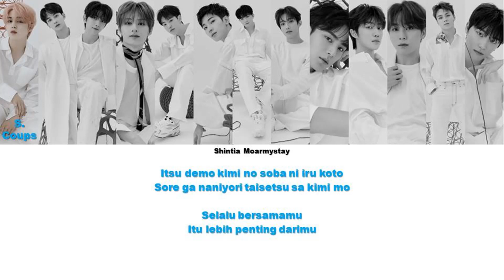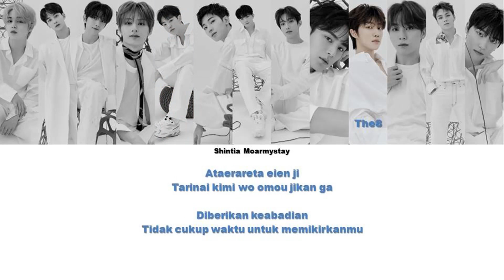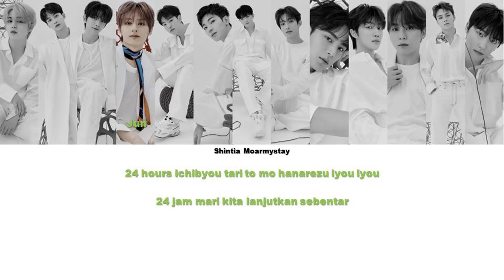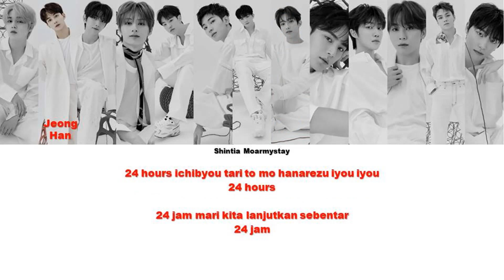SEVENTEEN - 24H || SUB INDO LIRIK/LYRICS ROM INA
Artist : Seventeen
Title : 24H
Member : Scoups, Jeonghan, Joshua, Jun, Wonwoo, Woozi, Hoshi, DK, Mingyu, The8, Seungkwan, Vernon, Dino

Hello ^^